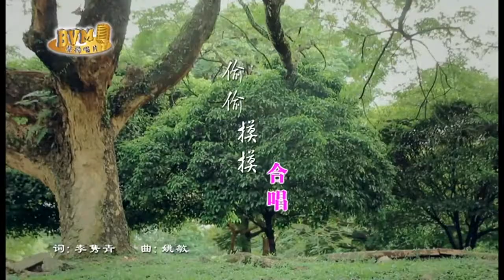偷偷摸摸 {Tou Tou Mo Mo}